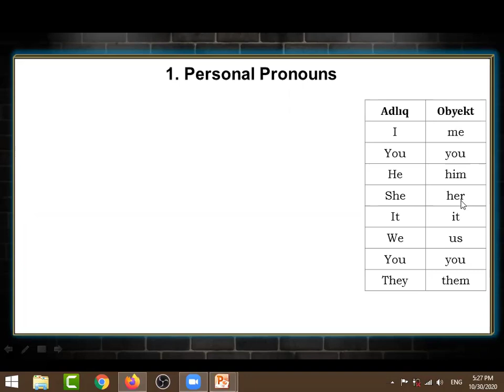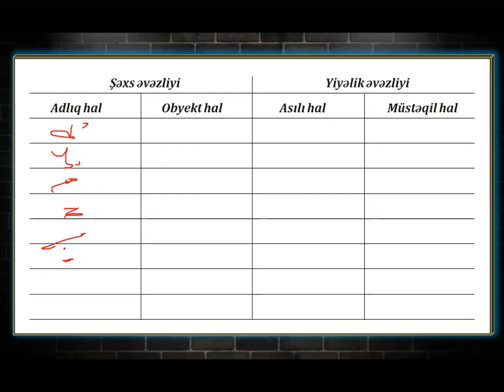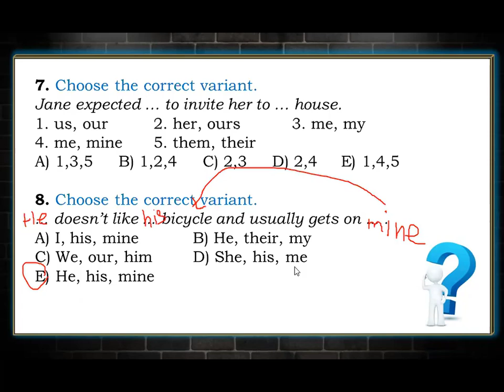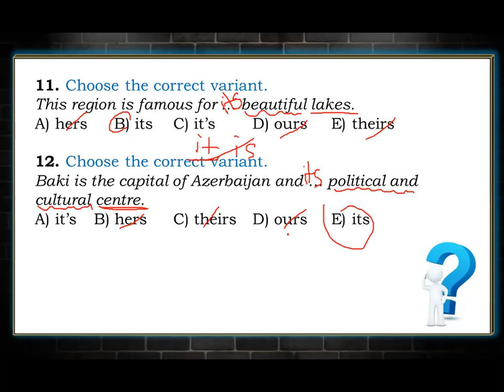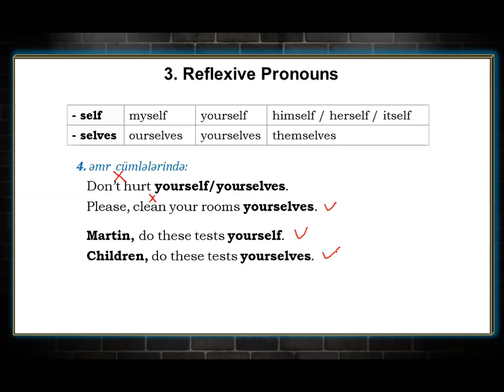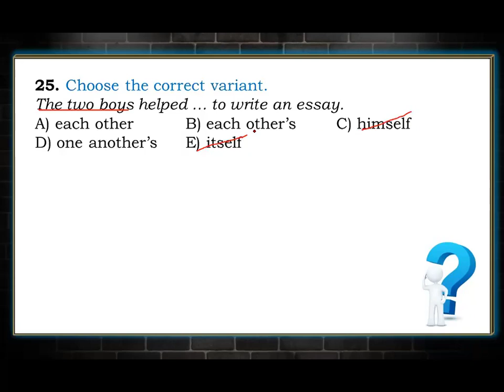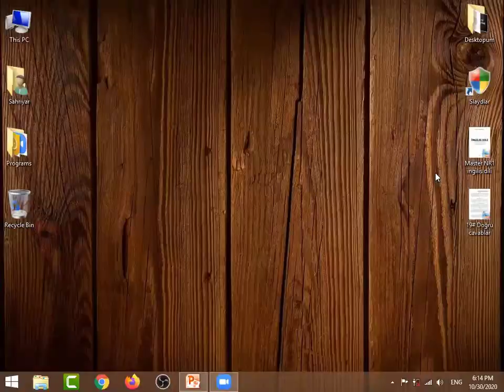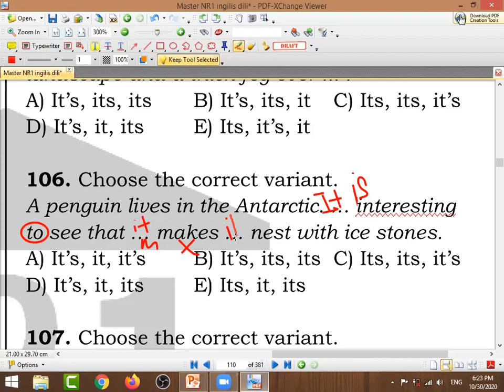The Pronouns - 1